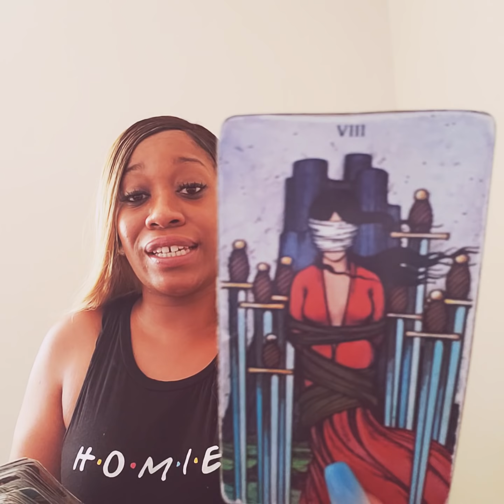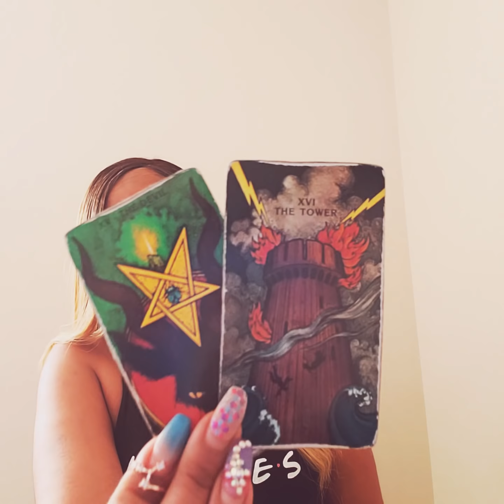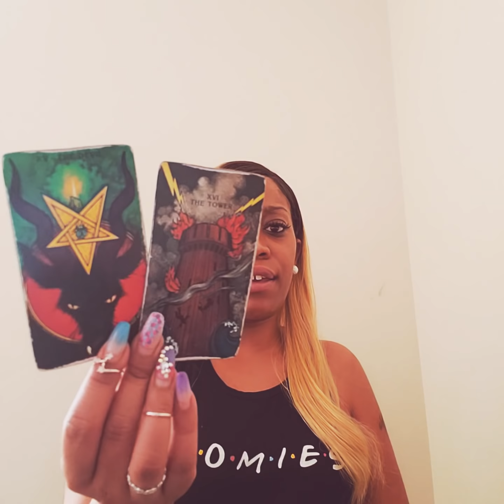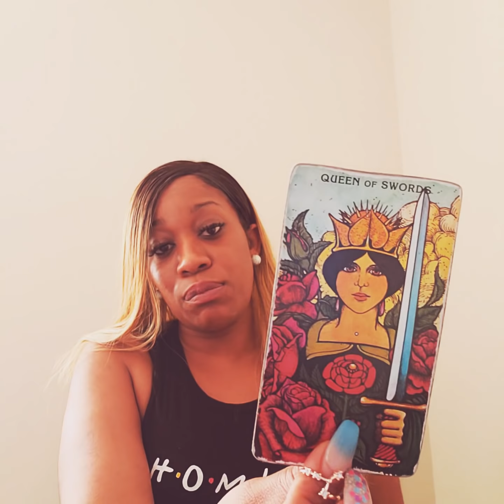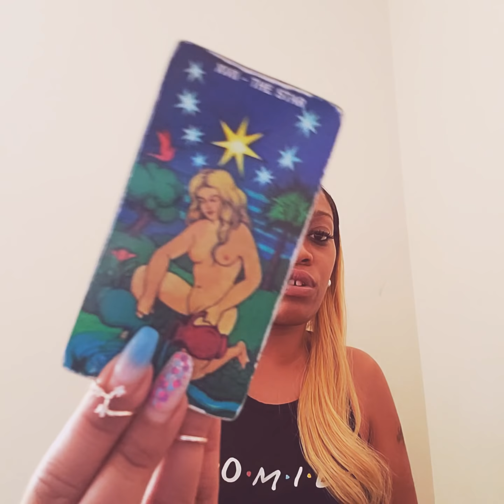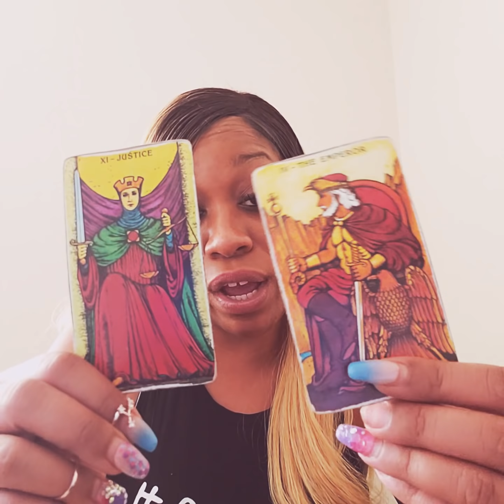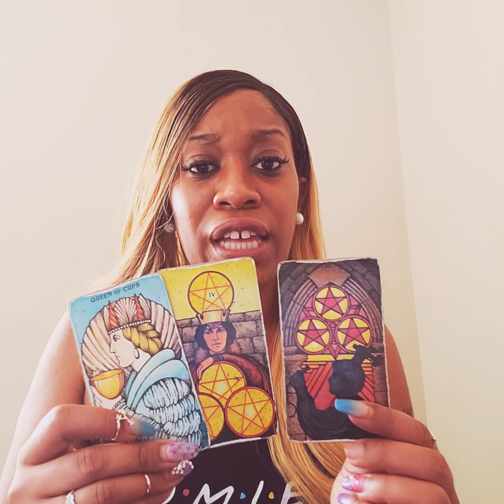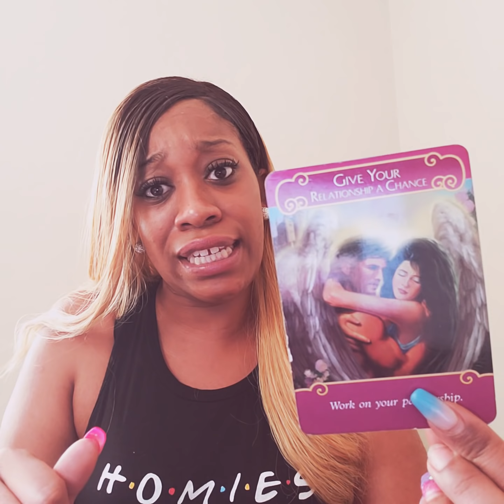Pisces♓-🧡Are🤔they up to the same old😒sh**?!~Weekly💞Love April 22-28th~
**Readings as low as $15!**

I offer skype video chats (either face to face or just me on camera), pre-recorded videos, email, & phone readings!

24hr booking time!

**EMERGENCY READS: Same day emergency reads are $25 extra.**